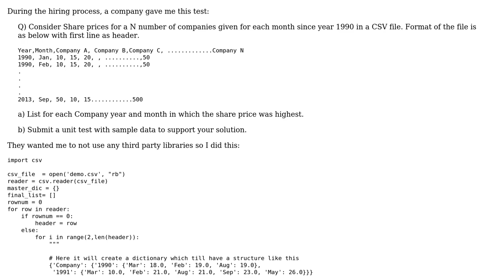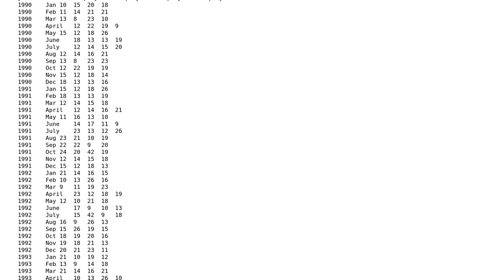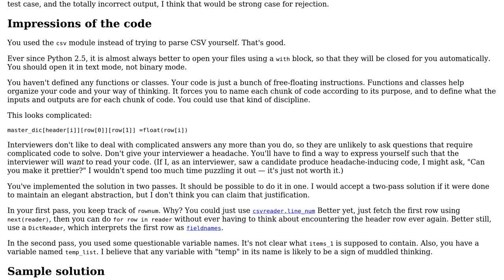Code Review: Find the peak stock price for each company from CSV data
With thanks & praise to God, and with thanks to the many people who have made this project possible! | Content (except music & images) licensed under CC BY-SA | Music | Images & others | With thanks to user Nagri user Jamal user 200_success and the Stack Exchange Network Trademarks are property of their respective owners. You are responsible for your own actions.